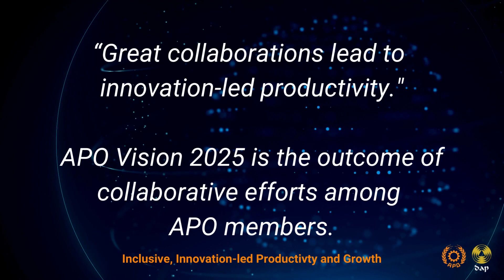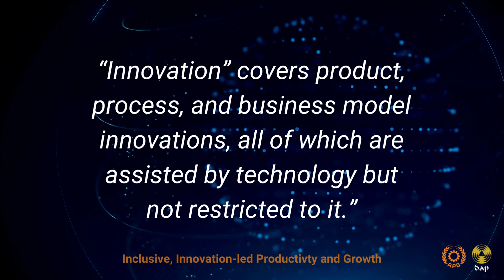APO Outreach Program activities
The APO Vision...
Inclusive, Innovation-led Productivity Growth!

Join us and contribute to the sustainable socioeconomic development of the Philippines through enhancing productivity and innovation (P&I).